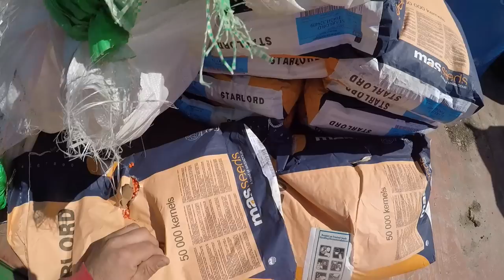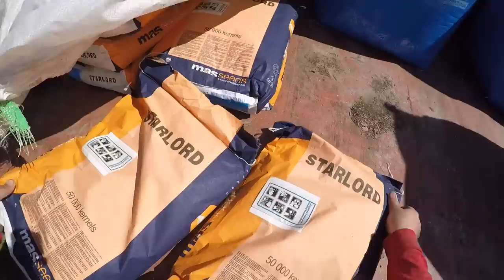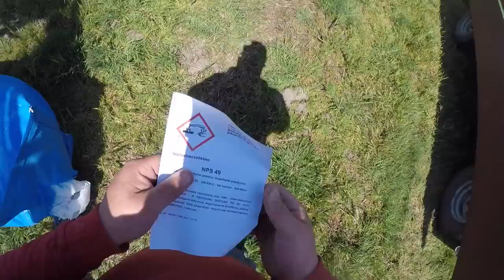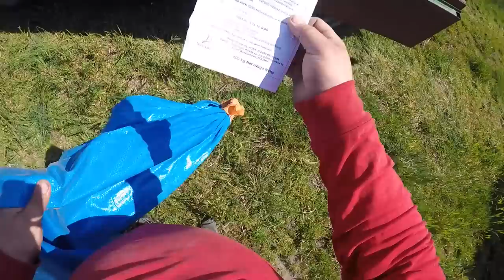Siewy QQ 2023 - POLETKA POKAZOWE 🌱 FENDT & VADERSTAD 😱 MafiaSolec